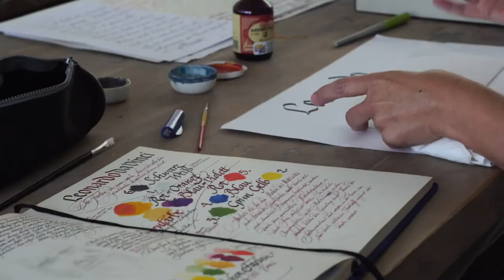art didacta in Innsbruck - promo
Sommer school for people all ages in Innsbruck, Austria.
Made the video with my friend Noa Balen, good times!